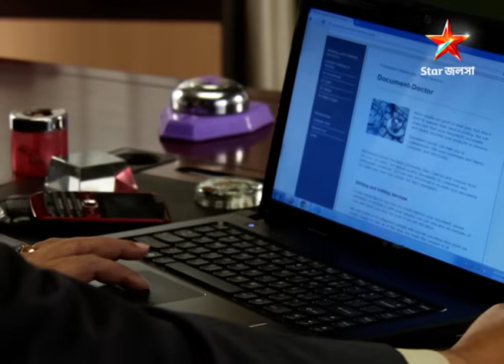Full Story | Maa | Episode 726 | Part A